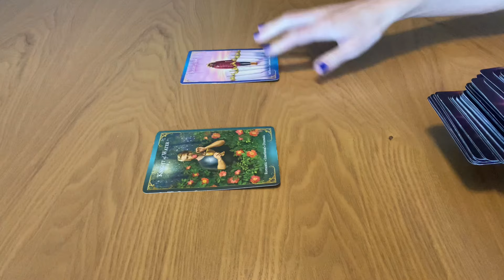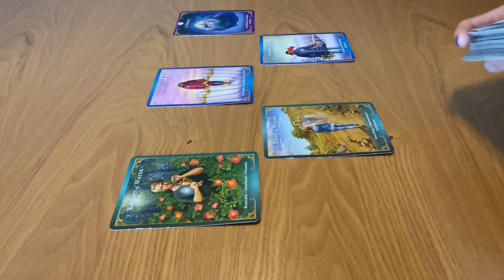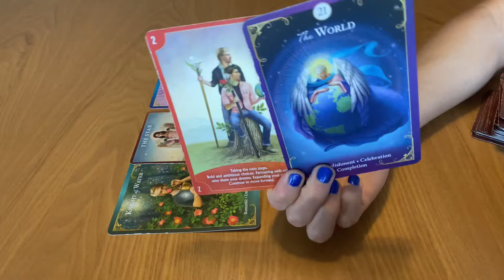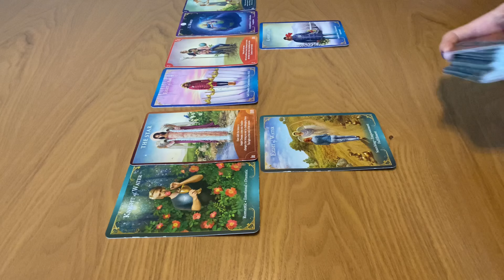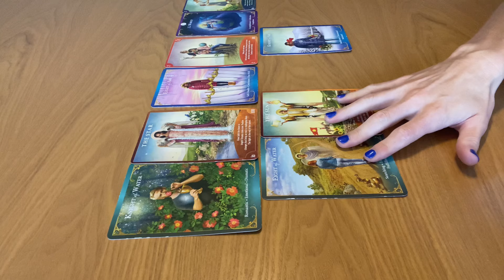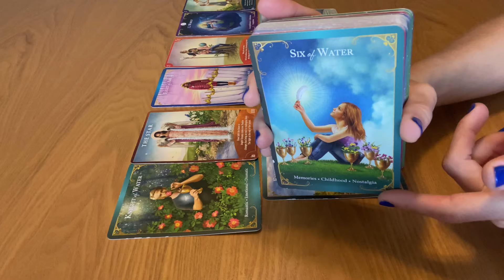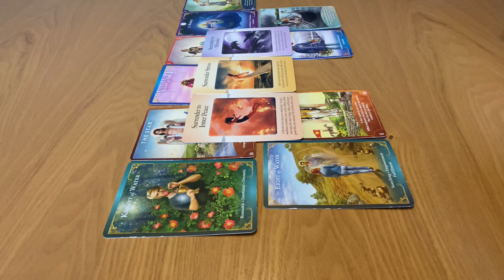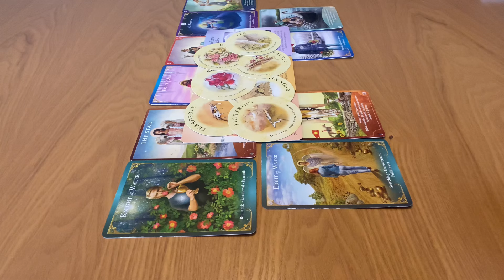LIBRA THINGS ARE LOOKING UP, THE LIGHT AT THE END OF THE TUNNEL JULY 1-7 2024 TAROT READING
Libra thing are looking up, the light at the end of the tunnel

I do NOT do personal readings at this time.